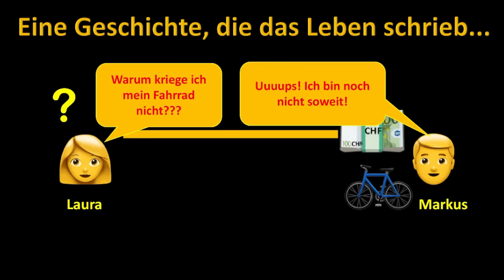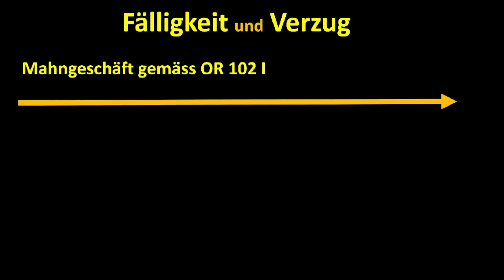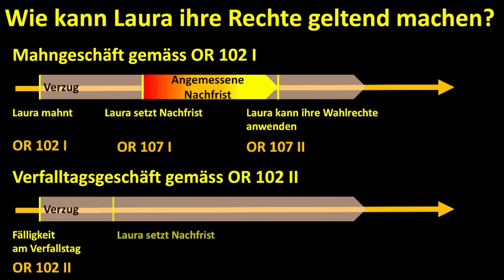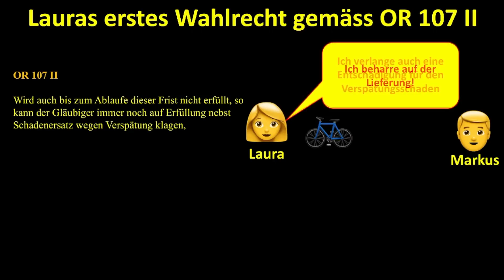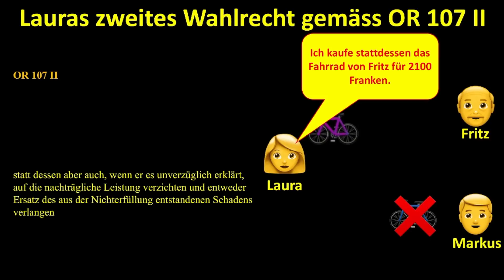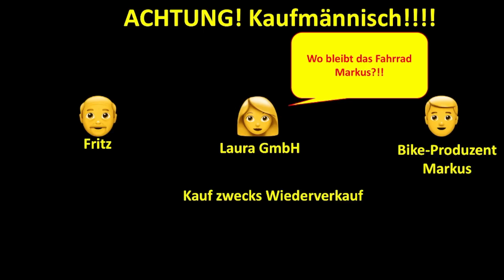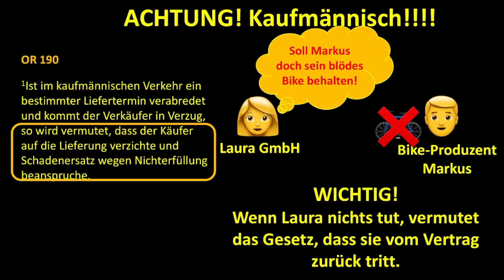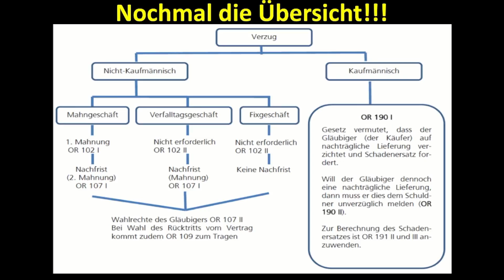Der Verzug im OR